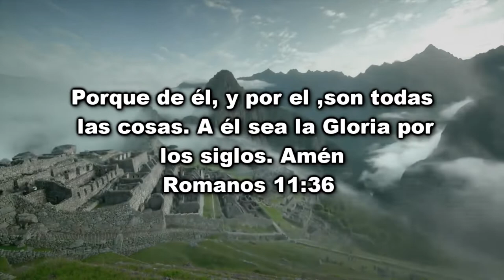A EL -MINISTERIO DE ALABANZA Y ADORACION SHALOM ADONAI./ capac yupanqui - tambo grande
una hermosa alabanza para glorificar el nombre de Dios. parte de nuestra segunda produccion. - contactos. 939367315